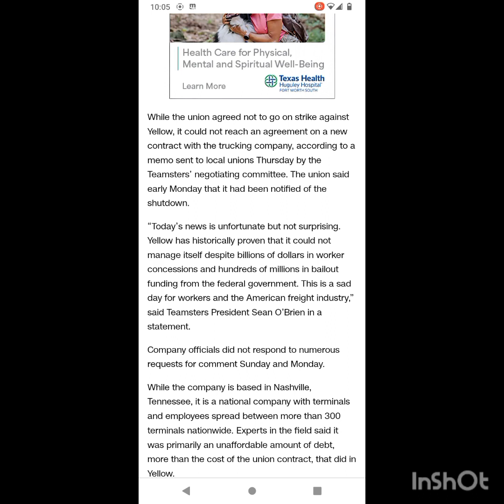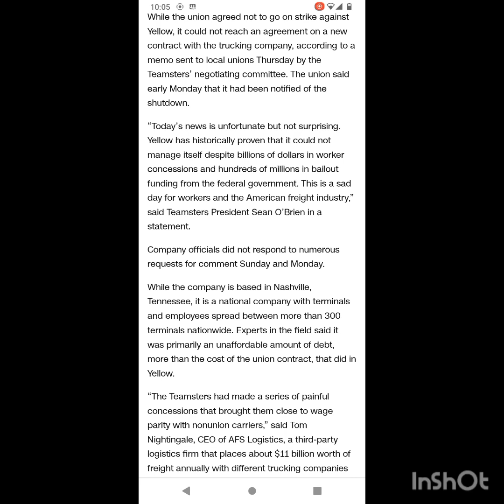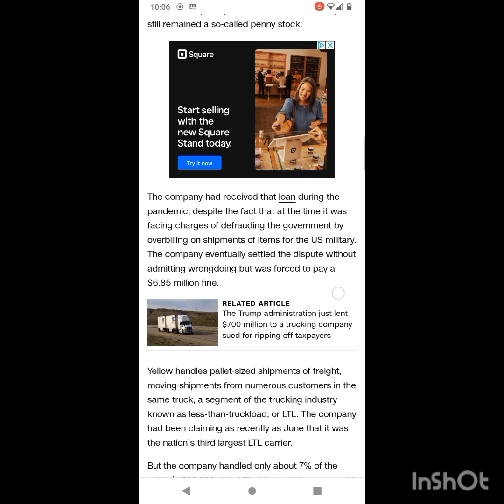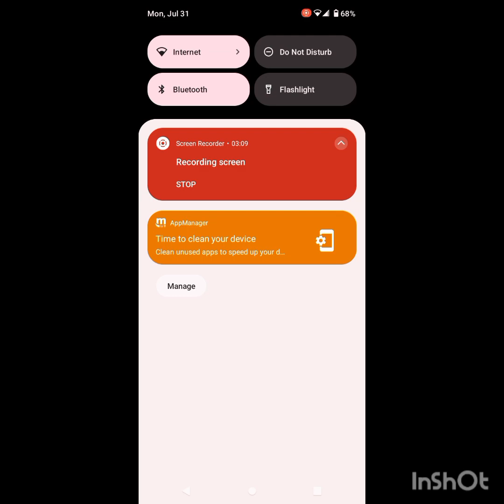(YRC) Yellowtrucking put 30000 of theirs workers on lay off ..